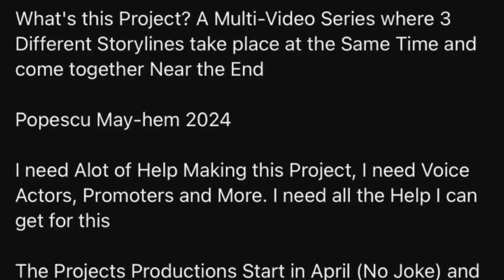Chris & gang discuss about the Popescu May-Hem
Chris starts to think of the May-hem Justyce is planning a month before the popescu birthdays in May while Fizzarolli, Asmodeus, and even Husker are worried about Chris working too much, and uncertain whether the whole project might fall into Chris’s hands or not depending on how many others aiding Justyce on that project. However, that conversation is interrupted by Peter Griffin who is scolding the group for using him as an example for Sachiko’s curse by the use of her paper doll. But Peter would be proven wrong that the paper doll in question is indeed cursed.

Age requirement 13-16+ not for kids